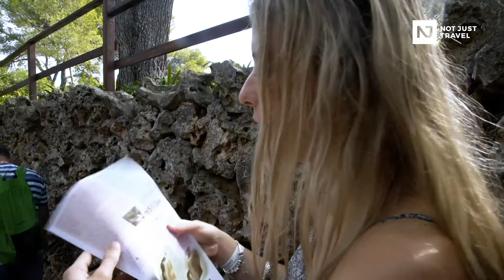EP 8: THE MAJORCA TRAVEL SHOW: CAVES OF DRACH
Corinna Jane takes you around the beautiful island of Majorca in this brand new travel series with perfect coffee break length episodes.

In this eighth episode, Corinna visits the ancient Caves of Drach. En route, she visits the famous Majorica pearl factory to indulge in a little luxury.

Would you like to explore Majorca?

Presented, edited and produced by Corinna Jane Crabtree
Filmed by Simon Glass